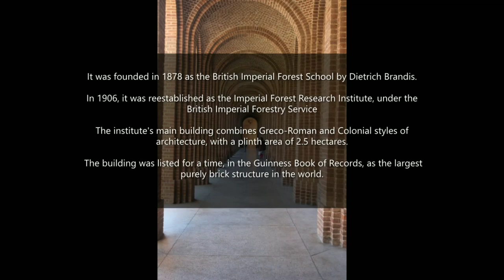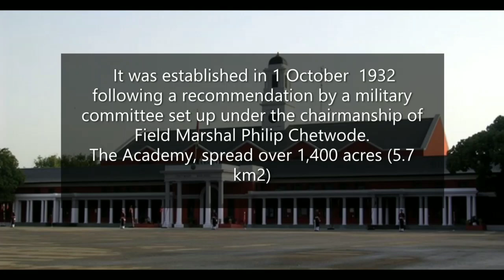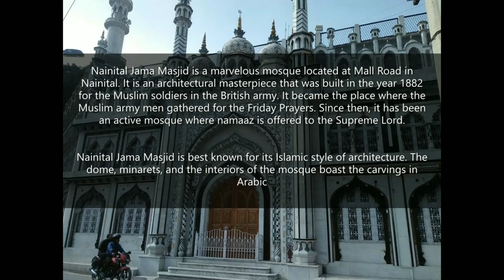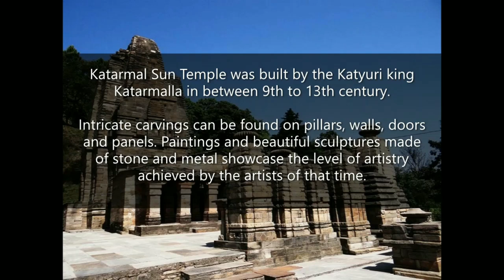Best architectural building's of Uttarakhand